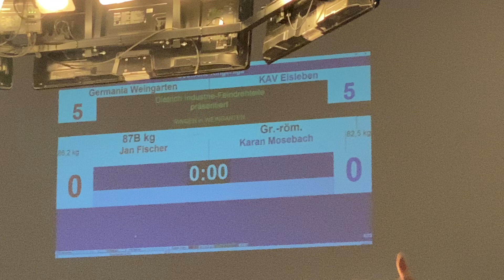Germania Weingarten vs KAV Eisleben 87 GR Jan Fischer vs Karan Mosebach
87 GR